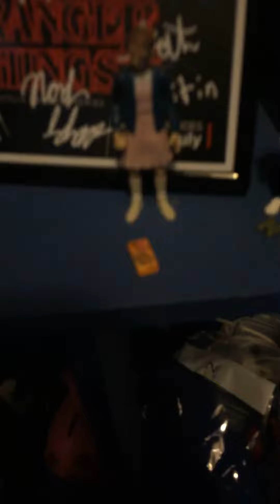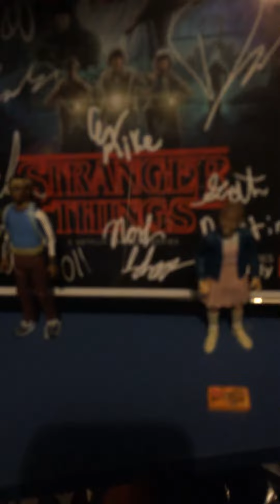Pop Vinly /Collectibles Collection Part 1